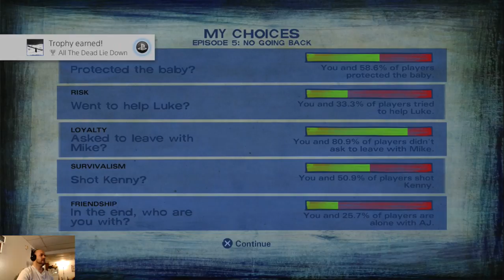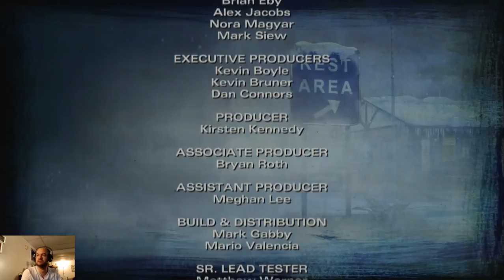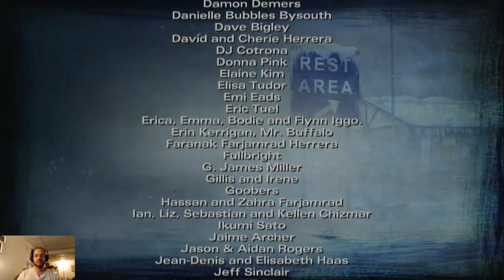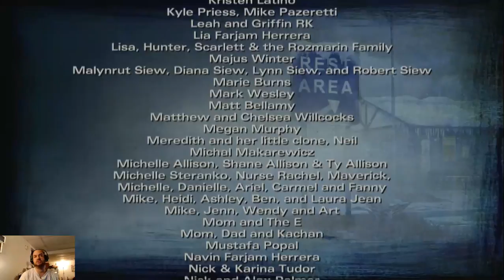The Walking Dead Game S2 (19) Episode 5: Solitary Decision (Finale)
Like this video: hit the thumbs up button to help me out.